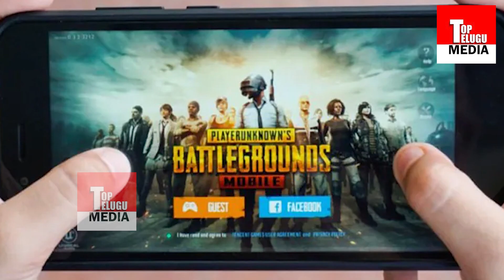కుటుంబాన్ని బలిగొన్న ‘పబ్జి’ | PUBG Game Leads To End A Family Life | Top Telugu Media